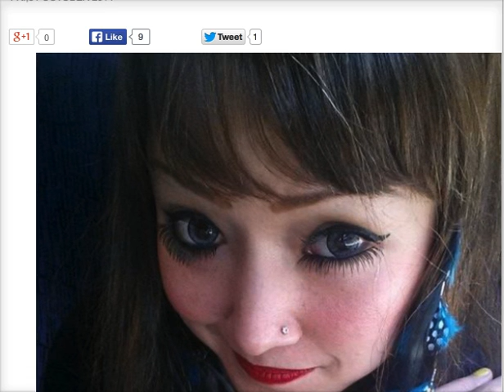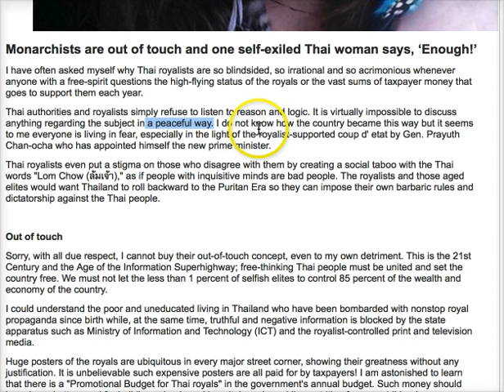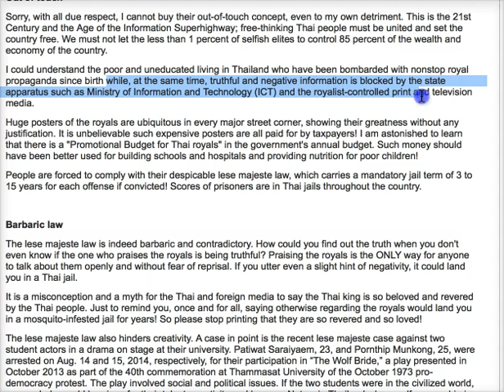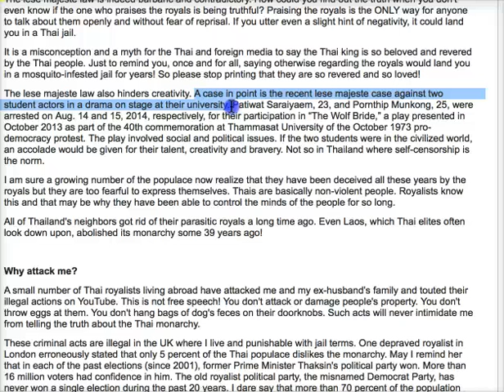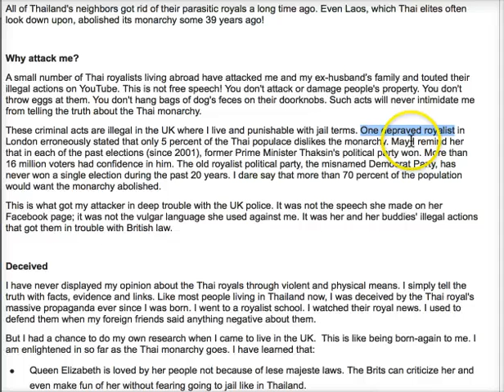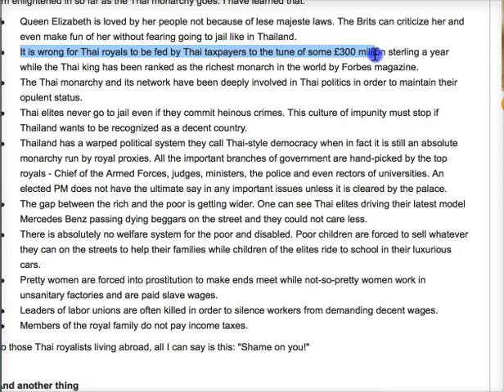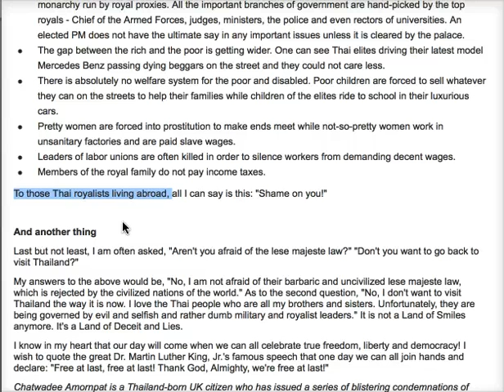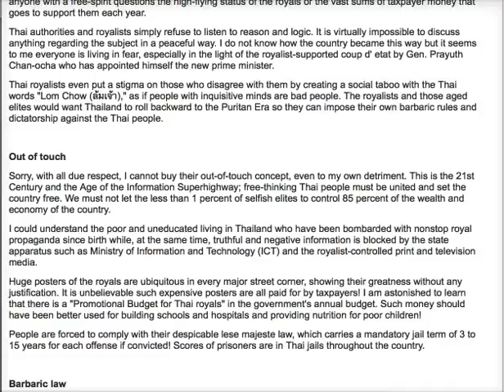ดร.เพียงดิน รักไทย 2014-10-31 ตอน คนสวยขอพูด "อย่างสุภาพ และจัดเต็ม"